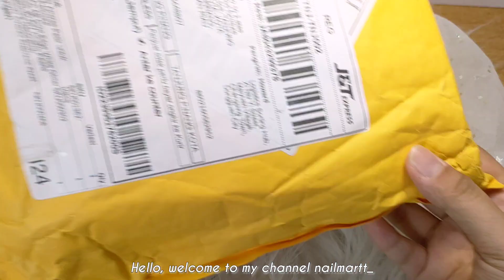SHOPPE HAUL - Review Alat Nail Art Tools Nail Aksesoris Nail Charm Nail Art Tools Things Peralatan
🇮🇩 INDONESIA

nailmartt_

we will provide a lot of knowledge about the world of nail art.

_________________________________________Kami akan memberikan banyak pengetahuan tentang dunia nail art.

_________________________________________我们将提供很多关于美甲世界的知识。

ネイルアートの世界についてたくさんの知識を提供します。